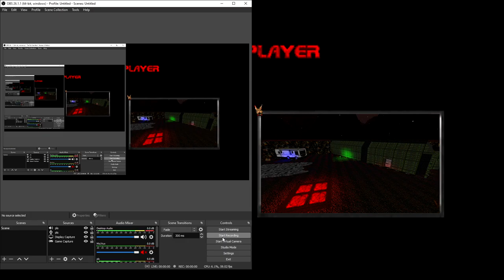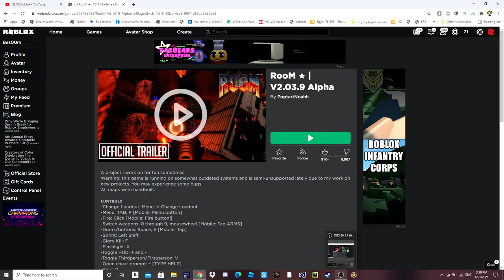ROBLOX but its DOOM - RooM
i play room for 8 mins